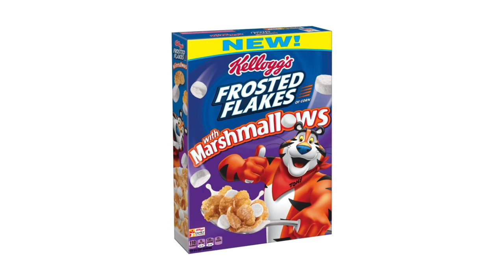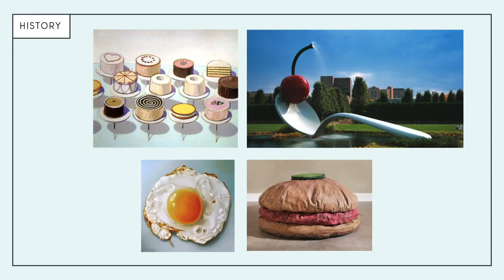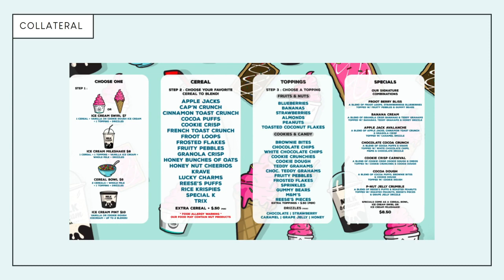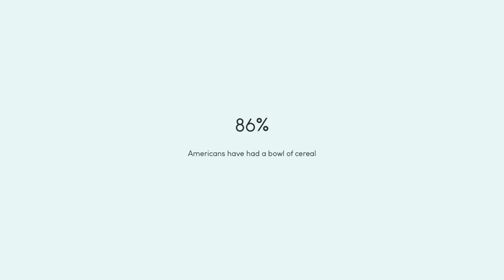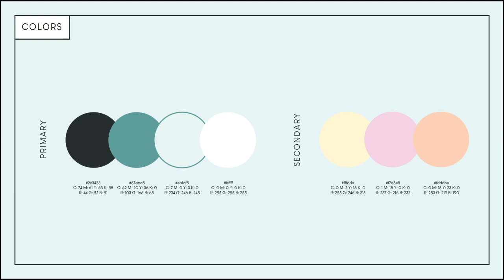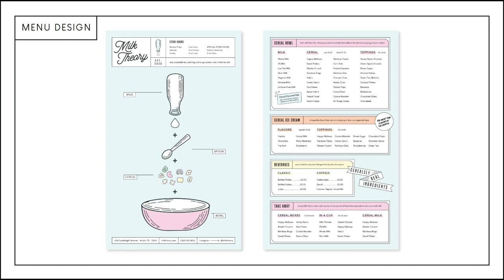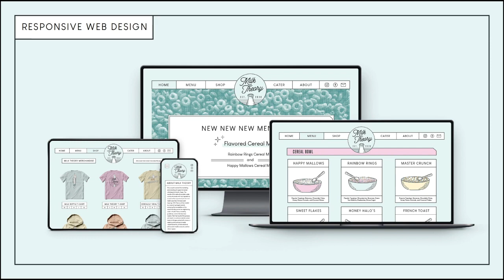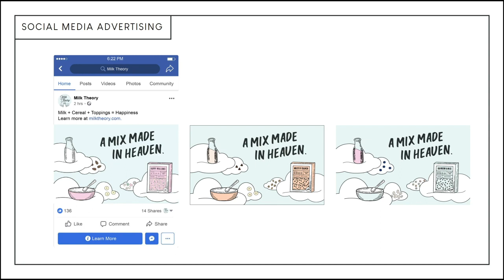Milk Theory Thesis Presentation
Milk Theory is a gourmet cereal cafe based in Austin, Texas. This cafe sells various items revolving around breakfast cereal made with real ingredients.